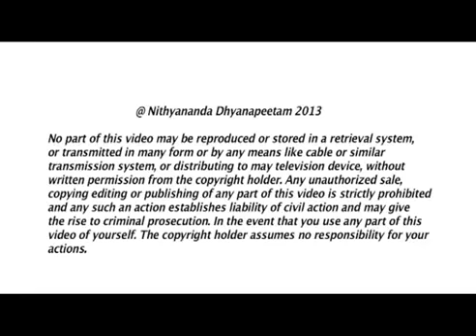Cleansing the Collective Consciousness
In today's morning Satsang, Paramahamsa Nithyananda acquaints us with a scale that can help us decide which philosophy to use for our lives. Philosophy can be classified by how it introduces us to ourselves either by encaging, enslaving, engaging, or enriching. For example, the idea of self-doubt is nothing but the gap between our inner and outer image. This idea is falsely taught to us by the enslaving and encaging philosophies which introduce us to ourselves as sinners. Even when we get stuck with the feeling we are removed from the whole, in times of self-doubt, remember, we remain with the whole and are still always Self.

TRANSCRIPTIONS:-
I welcome all the devotees, disciples, samajis, satsanghis, I welcome all of you with my love and blessings.

Today, Mahadeva is gracing us in "NAAGAM EIDHA LEELAI".  Means, killing the demonish snake and protecting the kingdom of Madurai, Pandya Kingdom.  Mahadeva is gracing us in that leela alankara.

The story is:

There was a king, Ananthaguna Pandya in Madurai.  The whole kingdom was following the Shaiva tradition after Jnana Sambandha's venture.

 There was a group of black magicians in the garb of Jain monks.  Those black magicians did a ritual and created a demon in the form of a very poisonous snake and sent that snake on Madurai.  The snake was directed towards Madurai to destroy the whole kingdom.

Ananthaguna Pandya fought with that snake.  He was the king at that time.  But, he could not conquer that snake, because it is, the demon.

Finally, he resorted to Lord Sundareshwara.

Mahadeva appeared and blessed the Pandya with an energized arrow.

The moment the king shot the arrow, the energized arrow, the snake was killed.

But the snake did not die that easily!  It vomited venom to destroy the whole Madurai Kingdom.

Then, immediately, Mahadeva sent from the Chandra, the moon, which is in his matted locks, hair he dropped a few drops of nectar from the moon.

Because of the nectar Madurai was saved. Madurai is saved. Again ans again he comes down and saves the people in Madurai and Madurai. So this way, Somasundareshwara continuously protected the city of Madurai.

I will start today's Nithya Satsangh.

I will continue with the subject of "COMPLETION AND CREATION".

Yesterday, I left the satsangh with an important question:  Why Vivekananda gave the prayaschitha, solution  "Do Durga puja and sacrifice thousands and thousands of goats. The blood which flows from the sacrificed animals should make Ganga red!"

We need to study why Swami Vivekananda gave that solution. Understand, I wanted you to know how the morale of Bengal was destroyed, how the cruel capitalist fellows destroyed all our strong financial institutions, and how.

Please listen! Come to the space of listening!

Actually, Bengal was the richest province in the whole world till 1757.  Till 1757 Bengal was the richest province in the whole world.

Now, let me come back to the subject of why Vivekananda gave the solution of sacrificing goats.  You can actually go and refer Vivekananda's biography.  You can see the whole incident as I described is there as it is, from some of the reminiscences of close disciples, especially Sister Nivedita, Sarat Chandra Chatterjee. These are some of the close disciples of Vivekananda who were the witnesses for Vivekananda giving this kind of a solution.  Obviously, no one can imagine that Vivekananda will give a solution, 'Cut the goats!  Kill the animals! The way you kill the animals, the blood should flow and mix in Ganga and Ganga should become red!' This is the exact statement!  No one can understand. Surely, I will not understand! Fortunately, I did not read this statement in the beginning of my introduction to Vivekananda. By the time I read this statement, incident, I already had developed a lot of respect for Vivekananda. Otherwise, I would have thrown Vivekananda out of my life! For my conditioning, in my house, you cannot even talk about egg!  Forget about eating it, you can't even talk about it!  So, any conditioned orthodox South Indian, not even Brahmin, any orthodox South Indian, cannot even imagine a personality like Vivekananda saying, 'Do animal sacrifice!'  Then, later on, it was Sharada Devi who interfered and stopped the animal sacrifice.  And I wanted all of you to know, I stopped the animal sacrifice, personally interfering  in my family temple.  My family temple is the Devi temple, had the habit of animal sacrifice. I personally got involved in it and stopped it. Even now it is not happening. I stopped it many years before, and it is not happening. But, I don't want to take pride about it. I am just stating some of the facts.

With this background, even I could not understand why Vivekananda has to go for that solution.  Please understand, some of the root-patterns have to be very powerfully completed by reliving it. Understand the science of completion, then you will understand why Vivekananda has to give this solution.